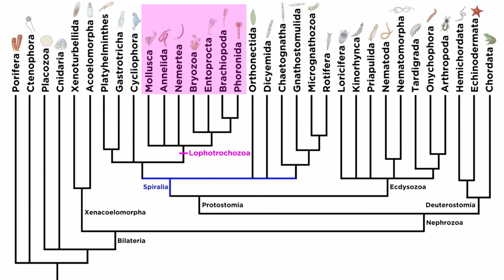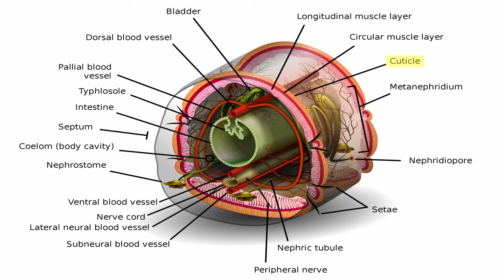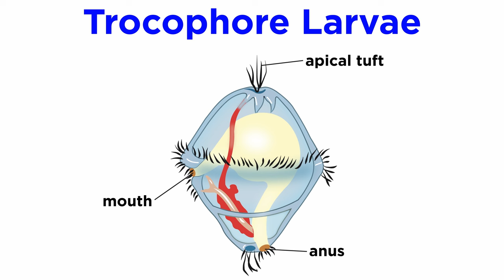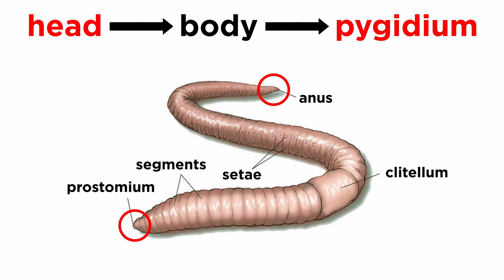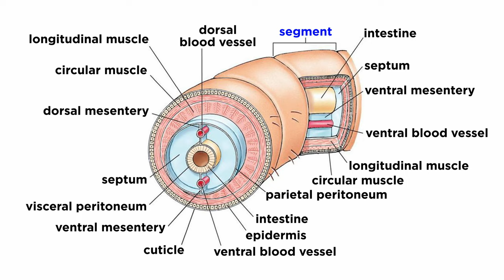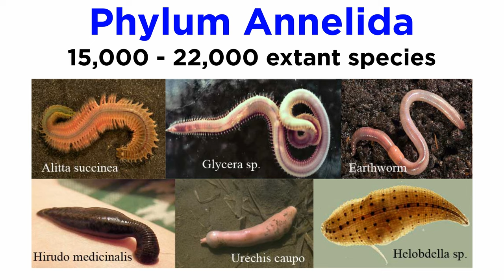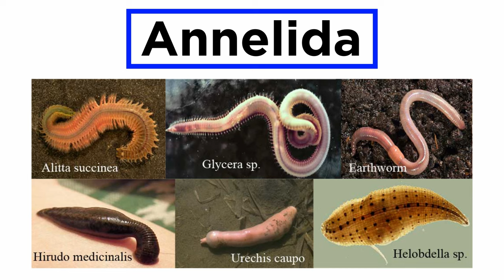Phylum Annelida Part 1: General Characteristics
Moving on from Mollusca we arrive at another very large clade, Annelida. These are the segmented worms, like the common earthworm, as well as marine worms and leeches, and a bunch of other organisms. What are these all about? Let's perform a general overview of this phylum now!